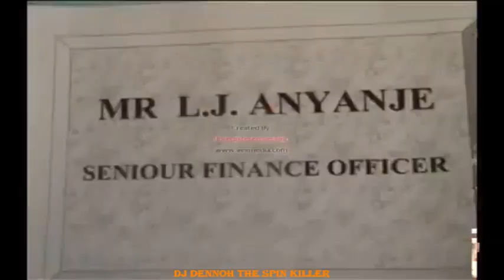BEST OF JACOB LUSENO MIXED BY DJ DENNOH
TheSpinKiller